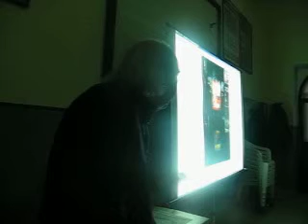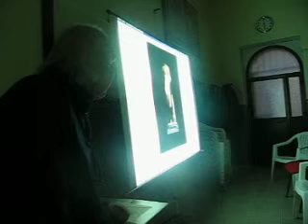metti in circolo il pittore con Salvatore Bartolomeo 3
"metti in circolo il pittore" con Salvatore Bartolomeo, 2 marzo 2014. Campagna per l'insegnamento della Storia dell'Arte.